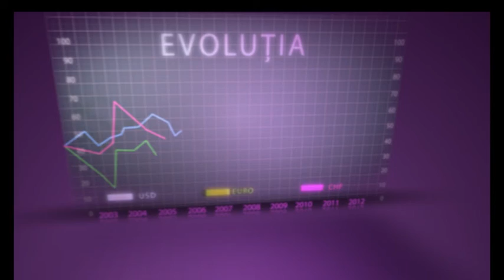Curs valutar 2 noiembrie 2012